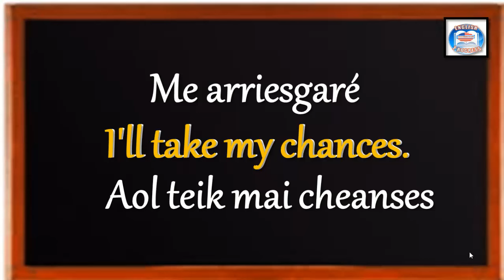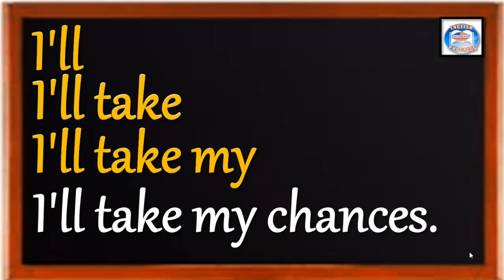👉133 ¿CÓMO SE DICE EN INGLÉS? ME ARRIESGARÉ.